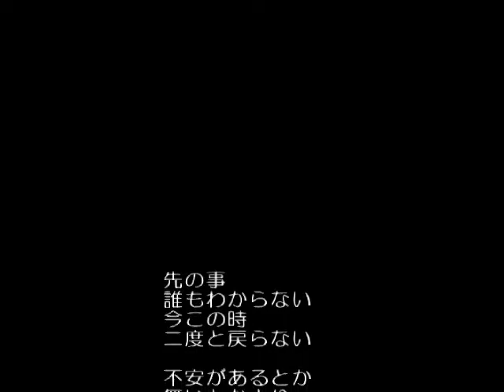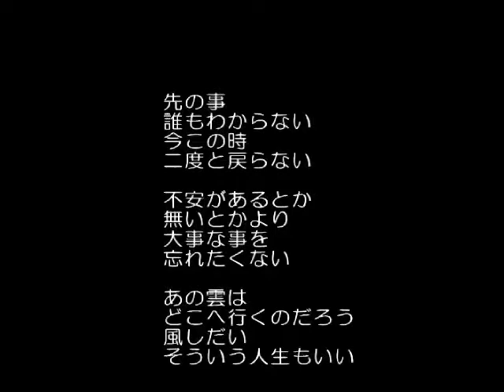あの雲は風しだい／ますもとただひさ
ＢＪ　ますもとただひさ　の曲

作詞/作曲/演奏：BJ（ますもとただひさ）

あの雲は
どこへ行くのだろう
風しだい
そういう人生もいい

太陽とともに
目を覚まして
君とふたり
家を飛び出す

先の事
誰もわからない
今この時
二度と戻らない

不安があるとか
無いとかより
大事な事を
忘れたくない